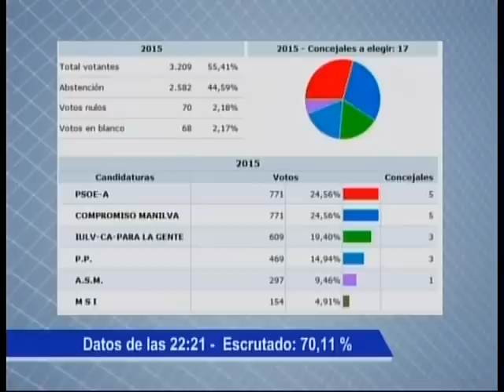INFORMATIVO ESPECIAL ELECCIONES #3